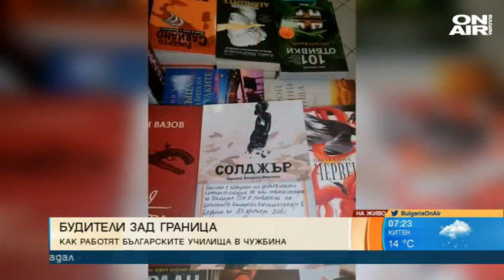Будители зад граница: Как се съхранява българщината в чужбина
Единственото българско училище, което носи името на жив възрожденец – потомственият дипломат и филантроп Иван Станчов, се намира в Лондон.

"Тази година към 200 деца учат в училището. Предишни години сме имали към 280 деца, но ние бяхме първото училище във Великобритания, сега има над 70 и това е много радостно, защото общността тук се разрасна изключително много", каза директорът на българското училище "Иван Станчов" към посолството ни в Лондон Снежина Мечева в "България сутрин".